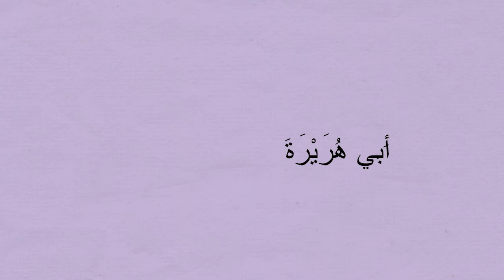Hadith An Nabwi 31 and 35